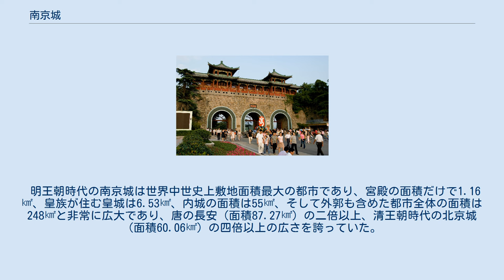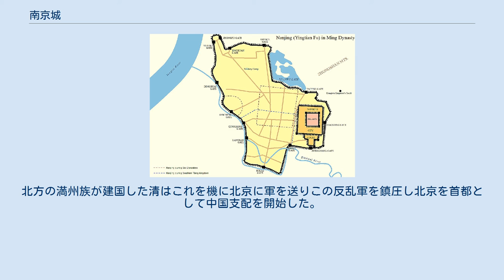南京城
明朝時代の南京の地図 明朝時代の南京を模した立体地図 玄武門 挹江門 1950年代に撮影された3重の守りを持つ通済門 南京城(なんきんじょう)とは、中華人民共和国の南京市の城である。
明朝の時代に、21年の歳月と20万人の労働者を動員して首都であった南京に建設された城である。
南京は城壁に囲まれた城壁都市であり居住者の大部分が城壁の内側に住んでいた。
 明王朝時代の南京城は世界中世史上敷地面積最大の都市であり、宮殿の面積だけで1.16㎢、皇族が住む皇城は6.53㎢、内城の面積は55㎢、そして外郭も含めた都市全体の面積は248㎢と非常に広大であり、唐の長安（面積87.27㎢）の二倍以上、清王朝時代の北京城（面積60.06㎢）の四倍以上の広さを誇っていた。
（山手線の内側の面積が63㎢） 現在の南京市は人口800万人を超える大都会であり、市街地はこの城壁の外側にも広がっている。
 1988年、中華人民共和国全国重点文物保護単位に登録された。
 城郭は、宮城、皇城、内城、外郭の四重の守りを持つ。
城門は甕城で防御力が高められている。
 1368年元王朝が滅び、明王朝が建国した。
南京城は明の初代皇帝朱元璋によって作られた。
1421年永楽帝は首都を北京に移したため、南京城が皇帝の居城であった期間は短いが、副都として重要な都市であり続けた。
1644年、農民の反乱軍が北京を占領し、皇帝は自害に追い込まれた。
北方の満州族が建国した清はこれを機に北京に軍を送りこの反乱軍を鎮圧し北京を首都として中国支配を開始した。
皇帝の親族により南明が建国し南京を首都として清に対抗するが大軍に包囲され落城、南明は滅亡した。
 城壁の長さは35kmにおよび中国最大級の規模である。
日中戦争ではこの城壁をはさんで両軍が激しい戦闘を繰り広げた。
戦後、城壁の修復が行われて、かつての姿を取り戻した。
城門は自動車が通れるように改築されたものが多いが南の中華門は文化財として保護されており観光の拠点となっている。
皇帝の居住区だった皇城の部分は市街地化しているが、明故宮があった辺りは公園となっている。
玄武湖公園もかつては皇帝の離宮だった。